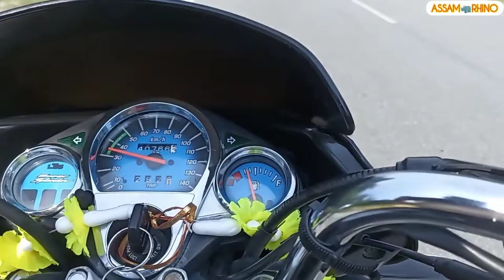বিশ্বকৰ্মা পূজা। Bishwakarma puja 2022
Bishwakarma puja Assam 2022